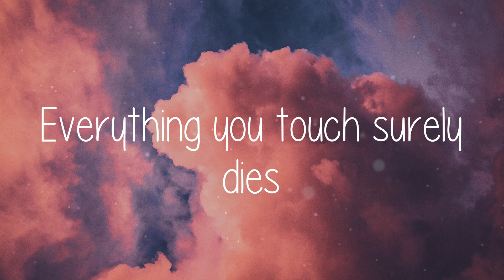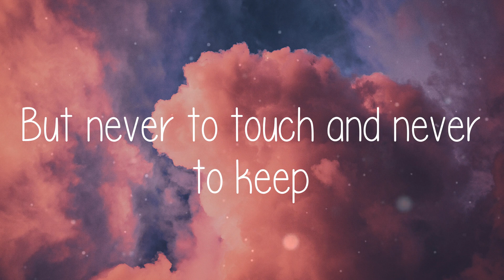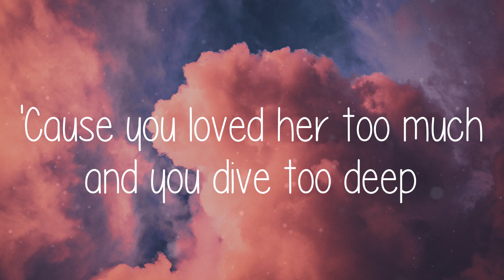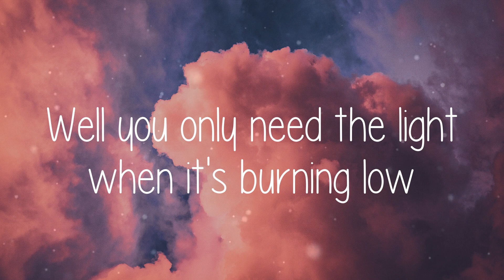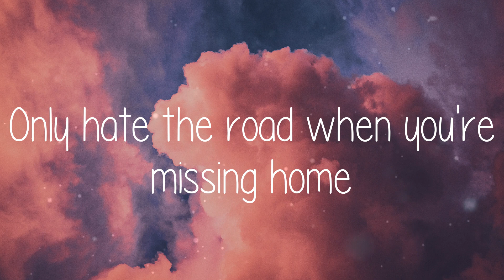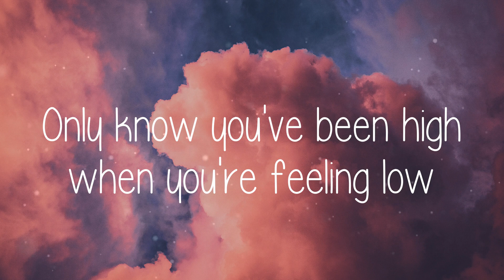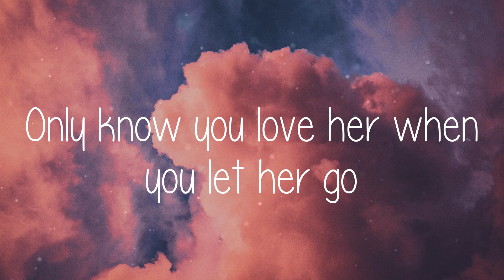🌞 Passenger - Let Her Go (Lyric video)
🌞 Lyric video for Let Her Go - Passenger by Summer Anthem 🌞